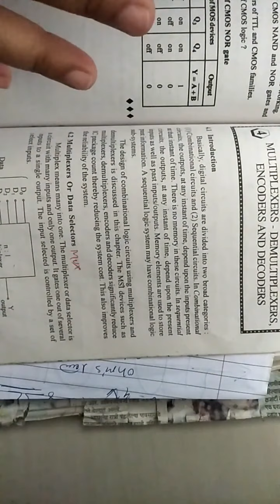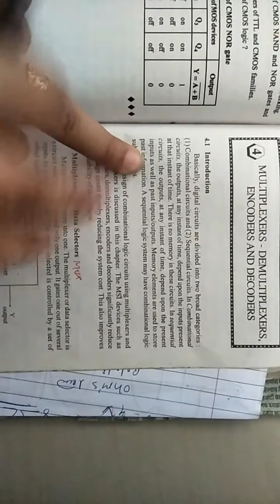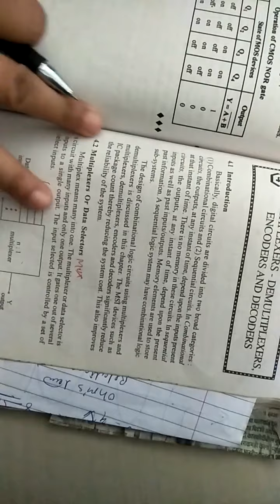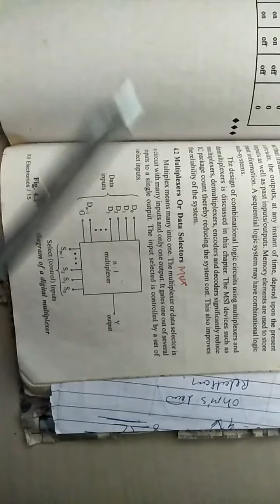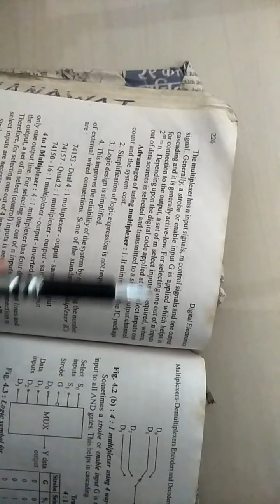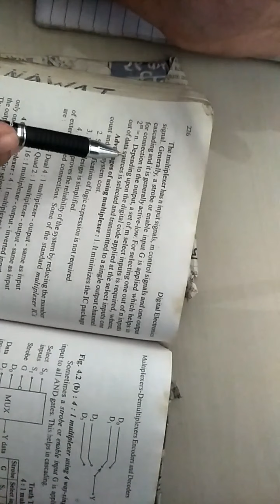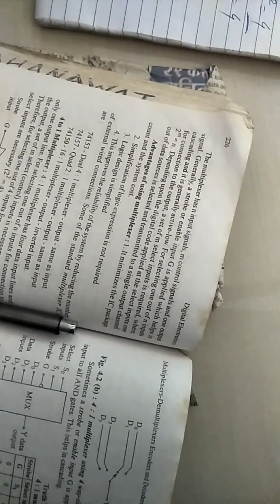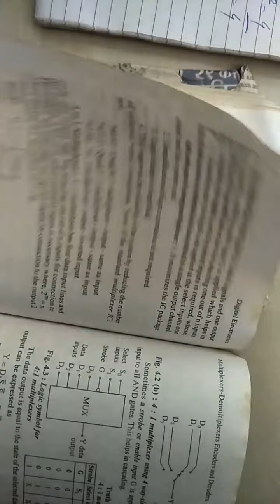Introduction of multiplexer lecture 1 by shabina sheikh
Chapter 4:- multiplexer, demultiplexer encoder and decoder